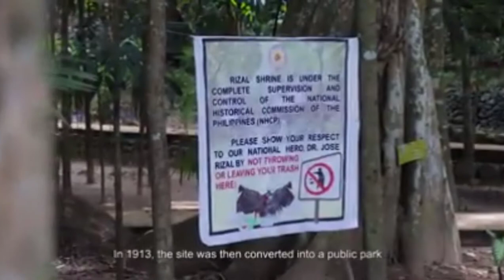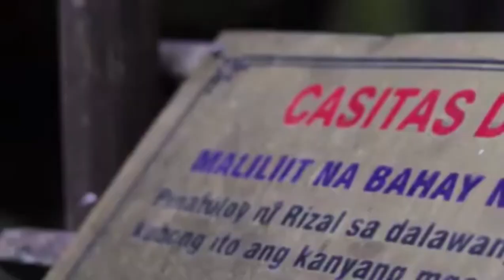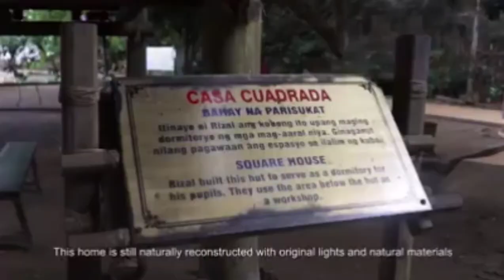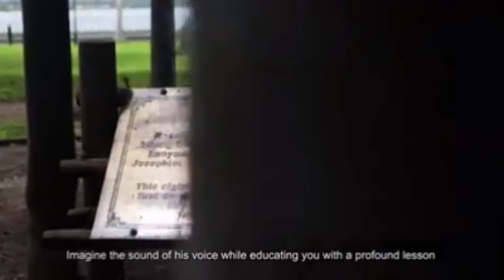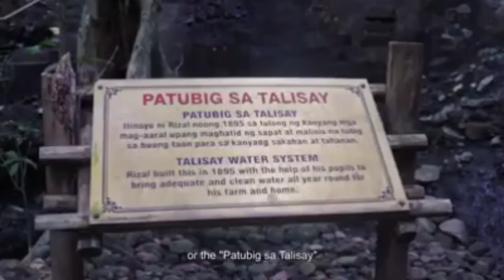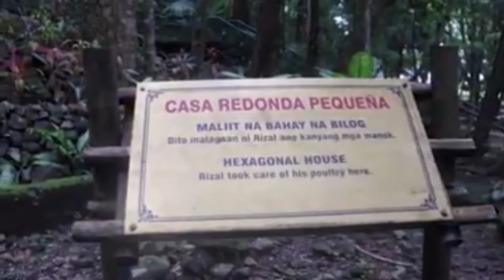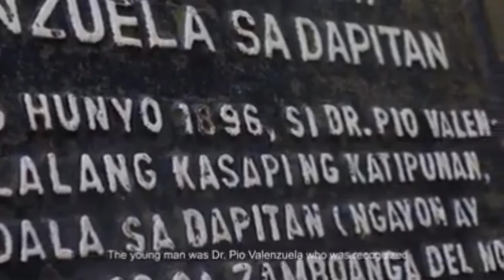RIZAL SHRINE NABILI SA HALAGANG P4,000.00 | DAPITAN CITY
UbayNHS 069 is a Scouting Unit of the Boy Scouts of the Philippines, ZANDIDAP Council having its goals in the development of self-reliance and usefulness to others.

We will be glad to have collaborations with you, message us.
Thank you and Stay Safe EveryJUAN!